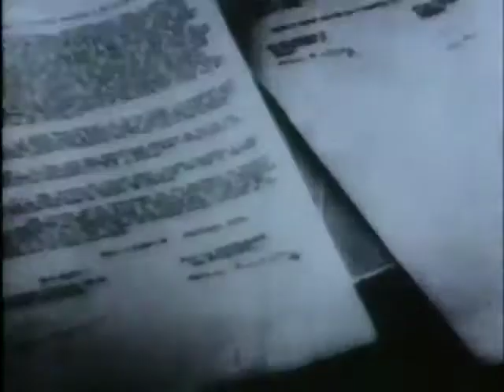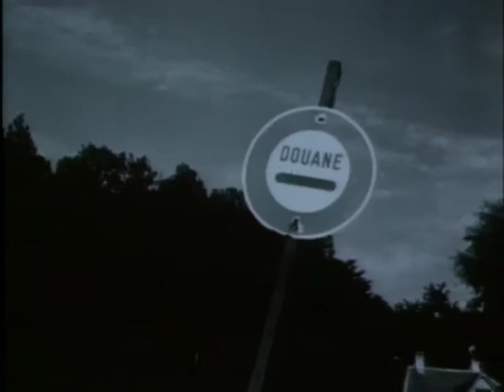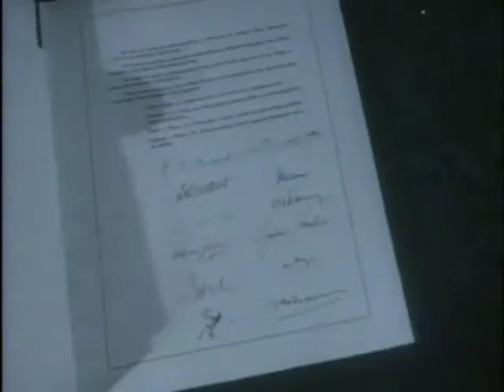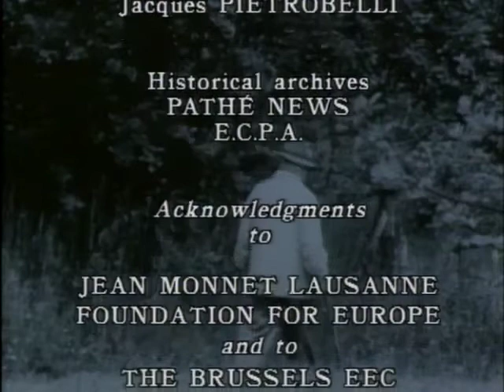Jean Monnet, the Father of Europe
Jean Monnet's life and work through archives and interviews of himself. Produced on the occasion of the Jean Monnet Year.